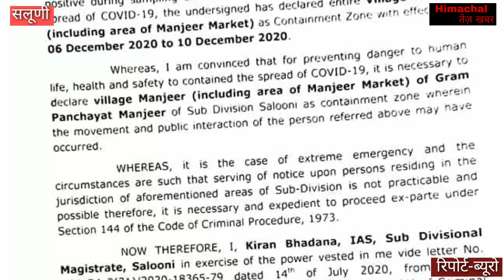सलूणी का मंजीर गांव व बाजार हुआ सील,प्रशासन ने जारी किये आदेश।